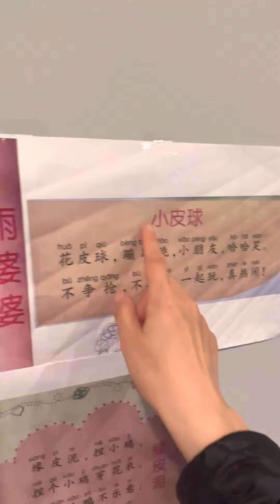Kids&baby studying mandarin song 中文儿歌